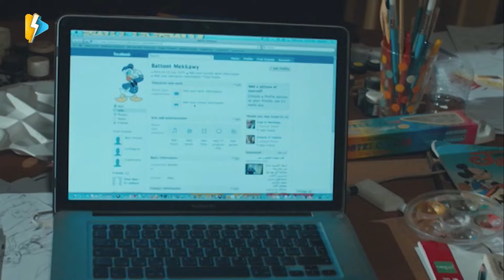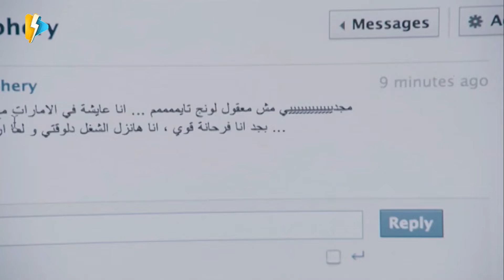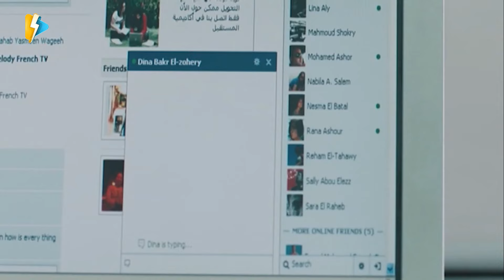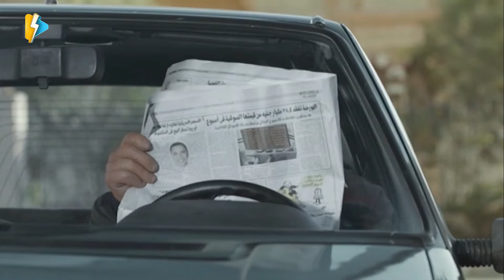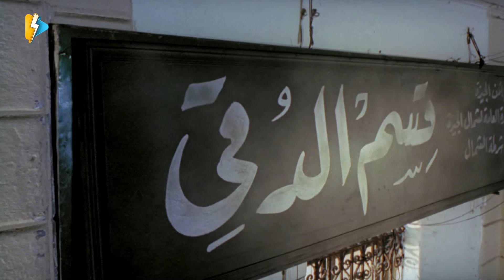فيلم سلعاوي التخين | احمد حلمي و زينة | سهرة 23 رمضان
أفلام محمد سعد :
فيلم كركر :
فيلم اللي بالي بالك :
فيلم بوشكاش :

أفلام أحمد حلمي :
فيلم عسل اسود :
فيلم زكي شان :
فيلم اسف على الازعاج :
فيلم اكس لارج :
فيلم بلبل حيران :
فيلم ميدو مشاكل :
فيلم جعلتني مجرما :
فيلم ظرف طارق :
فيلم مطب صناعي :